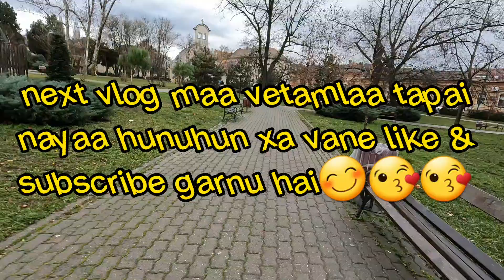50 Min bodyweight workout (No equipment home workout!) 💪💪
50 Min  bodyweight workout (No equipment home workout!) 💪💪
share this videos to tour friends and family.😊😘
edit apps=capcut
camera =hero 10 gopro